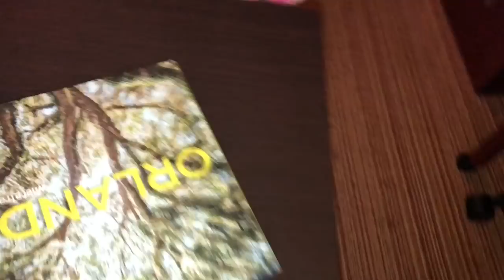Our Disney World Trip!